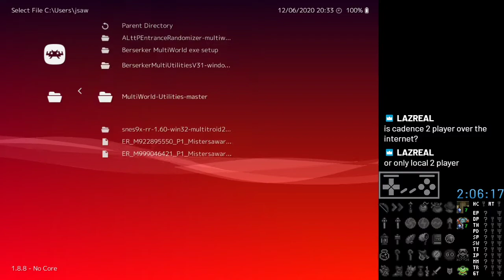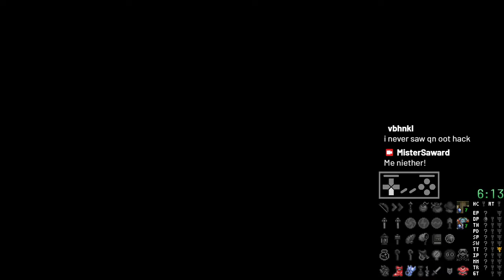Twitch Stream - ALttP Multiworld with Royru and Stunseed! (Triforce Hunt mode)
In which we scour multiple Hyrules for multiple Triforce Pieces!

I've noticed that my Twitch exports have been having audio sync issues. This doesn't seem to happen if you set the video quality to either 720p or 360p, so I recommend watching at one of those qualities.

Gameplay for the first seed starts at 6:44.
Gameplay for the second seed starts at 2:24:35.